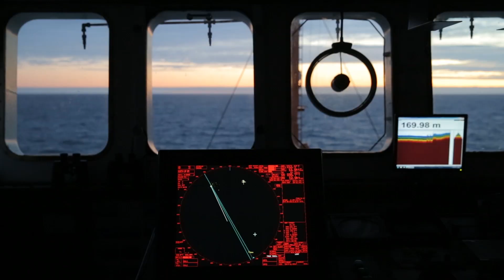A Antártida e seus mistérios - Tudo Sobre #4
Se o Brasil quiser continuar como membro do Tratado Antártico deverá continuar a desenvolver pesquisas na região. Acompanhe a história de alguns cientistas.